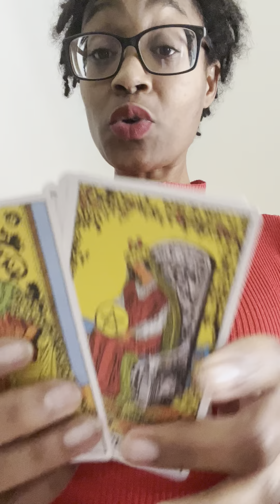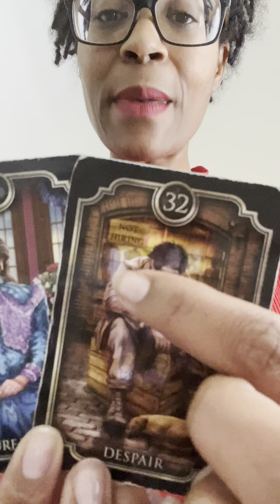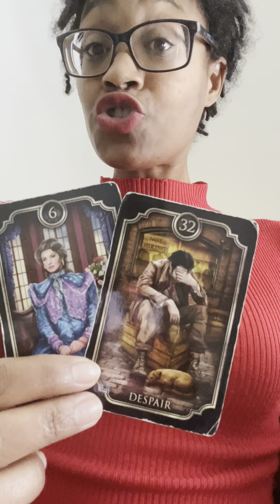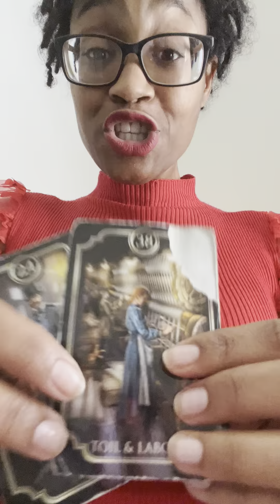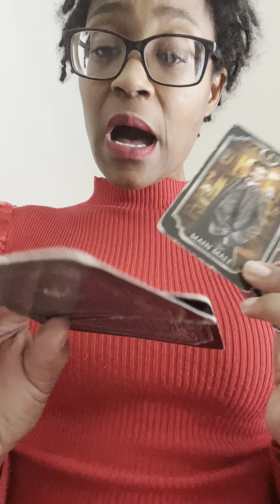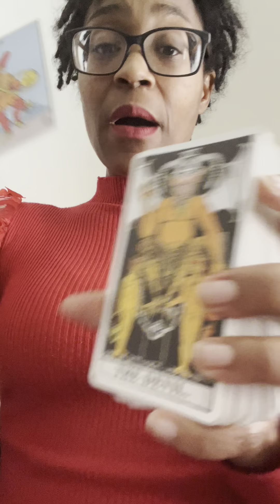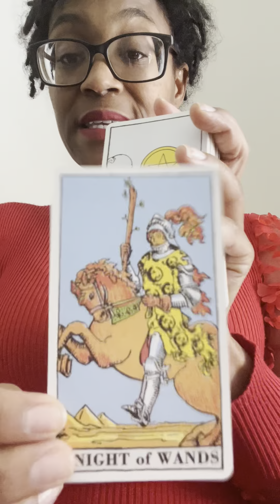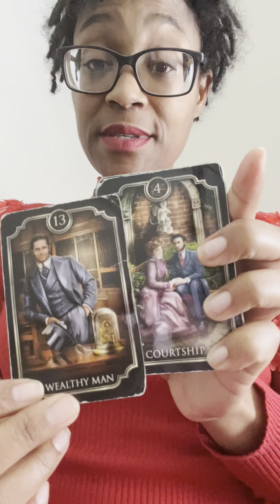👑💰ROYAL WEALTH!💰👑 DONT🚫LOOK BACK!👁️🧿🔥🎁🌟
✨AAAAAYYYYYYEEEEE✨

WHAT’S UP? I’M NALA LATRICE!🙋🏾‍♀️

🎙Hip Hop & Spoken Word Artist
🗣Motivational Speaker & Coach
👁Psychic Intuitive & Reiki Healer
🎨Creative Genius & Entrepreneur

👇🏾BOOK AUDIO READ👇🏾

$100 | WHATEVER COMES OUT IS WHAT YOU NEED TO HEAR RIGHT NOW

- Up to 24 hour wait time! -

🌟MORE ABOUT NALA LATRICE🌟

Asè! 1st things 1st, (I poppa freaks all the honeys….😂) Nala is a Mother, Coach, Hip Hop Artist, Entrepreneur & so much more! She earned a Bachelors in Business Management, and a Masters in Psychology & Organizational Leadership! Also, she is a CERTIFIED Life Coach & REIKI I & II Practitioner!

She has healed her own traumas and experienced the dark knight of the soul and done the necessary shadow work to achieve Self-Love & a high vibrational energy!

She practices the Laws of the Universe while honoring her ancestors, and she teaches you how to do the same! She helps you heal & build your confidence to create and manifest your own MAGIC!✨🎁